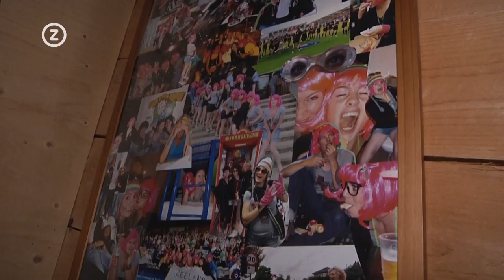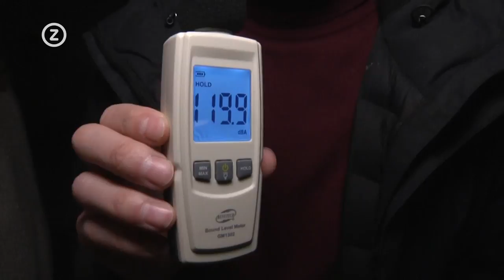De Derde Helft 28 januari 2019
De tweede aflevering van de sporttalkshow De Derde Helft met als gasten John Karelse, Tessa Baaijens, Karim Ben Sellam en Youssef Ben Sellam.